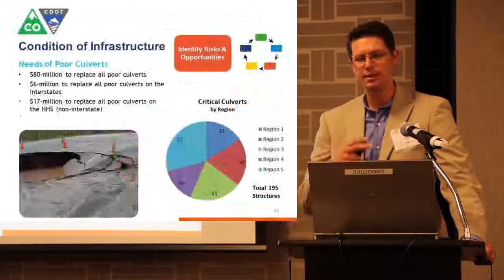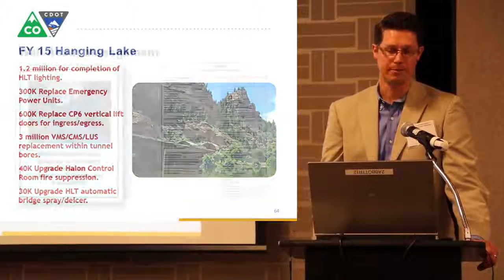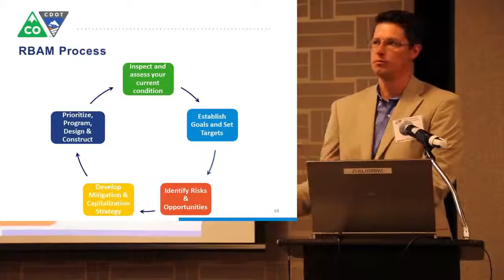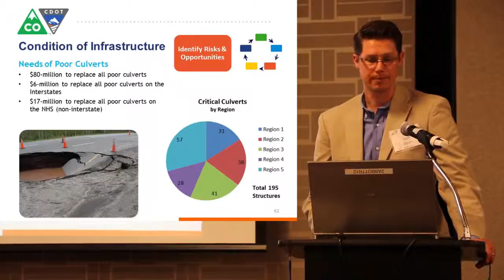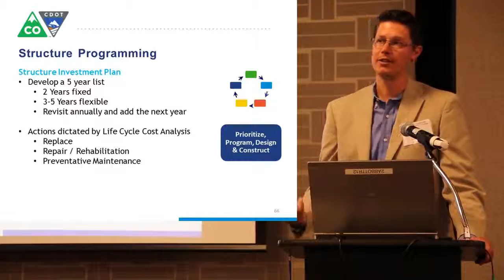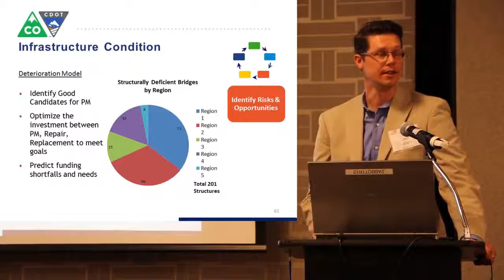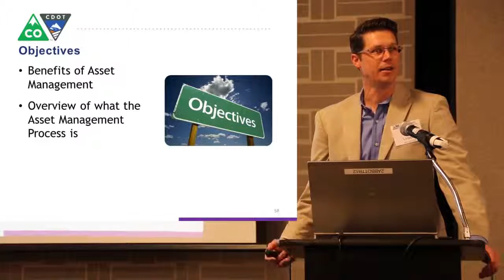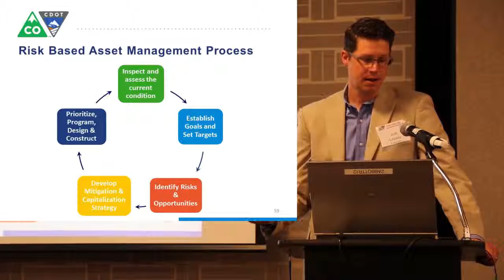Structures: Bridges, Culverts, Tunnels & Walls Josh Laipply June 10, 2014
Presentation by Josh Laipply.